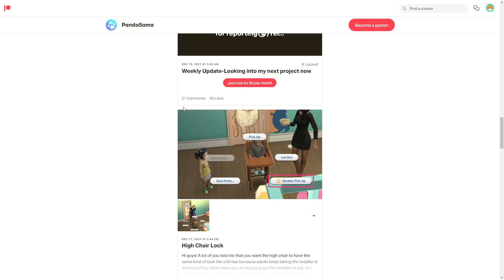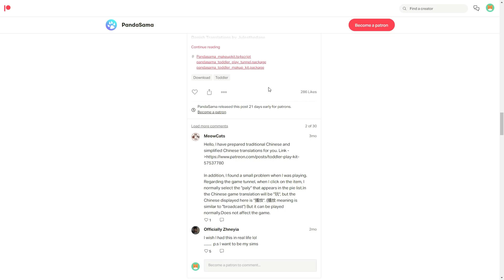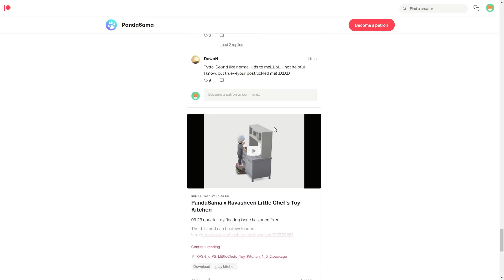NOWE OBIEKTY DLA MAŁYCH DZIECI DO SIMS 4 ZA DARMO! 🥰 (mod)